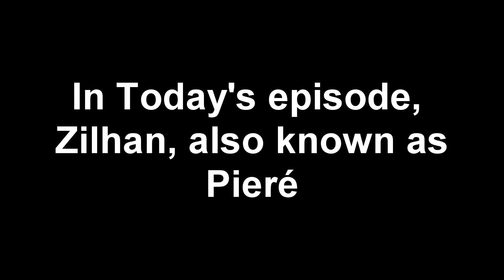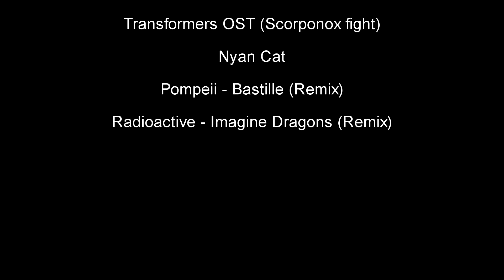Revelation Online - Castle Siege / PvP #9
Best of clan war du 06/05.